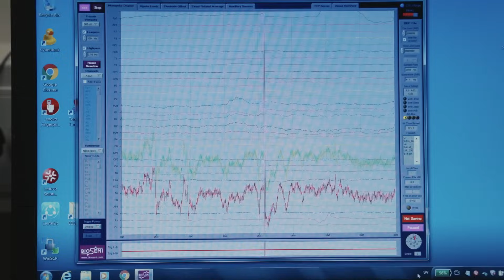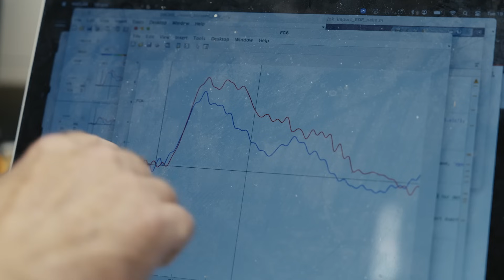Kan man lära sitt barn att prata tidigare? - Bebisar förstår mer än du tror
Hur kan man hjälpa sitt barn att lära sig prata? Redan vid 6 månaders ålder är bebisars språkutveckling i full gång.

De utvecklar sitt språk genom alla människor runt omkring dem. Men hur går det till? Och hur kan föräldrar stödja och underlätta för barnen att lära sig tala?

På Stockholm Babylab kan forskarna visa att redan vid fyra upprepningar så lär sig spädbarn känna igen ord och de kan också visa att barn föredrar tal som är speciellt anpassat för dem. Sådant barnriktat tal är ljusare, gladare, mer melodiskt och långsammare.

Iris-Corinna Schwarz, forskare i barns språkutveckling och docent i lingvistik, Petter Kallioinen, labbtekniker och Anna Ericsson, forskningsassistent, alla vid Stockholms universitet, visar och berättar det går till.

0:00 De snabba bebisarna
0:27 Grunden för språket läggs innan barnen fyller ett
0:48 Mäta bebisarnas hjärnvågor med EEG-mössa
1:53 Udda ord som barnen aldrig hört
3:03 Talet som gör att barnen lär sig bäst

Sverige forskar - Ett vetenskapsprogram i kortformat med fokus på aktuell svensk forskning. Se forskare i laboratorier och andra forskningsmiljöer och hör dem själva berätta om sina resultat. Lär dig mer om allt från robotar och mygg till lamporna på din arbetsplats.